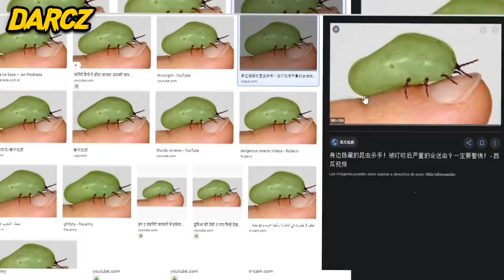10 Animales PEQUEÑOS Que En Realidad Podrían M4TARTE 😫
10 Animales MUY PEQUEÑOS Que NUNCA Deberías Tocar 😫
Es interesante y divertido. Necesitamos más suscriptores. Te amamos, te valoramos y tratamos de hacer buenos videos sobre temas interesantes. Queremos que nos veas ... Queremos ser tus amigos ... escribir comentarios, siempre respondemos
Si le gusta este canal y quiere ayudarnos en su desarrollo, puede hacerlo de la siguiente manera:
Todas estas cosas ayudan al video en su promoción en YouTube.
ai. los robots se apagan después de crear su propio idioma,

For one reason or another, these animals got the super strong genes! Today's video focuses on some of the strongest animal ever seen.
MUSICA QUE USO EN EL VIDEO
-Espero que te haya gustado el video :D